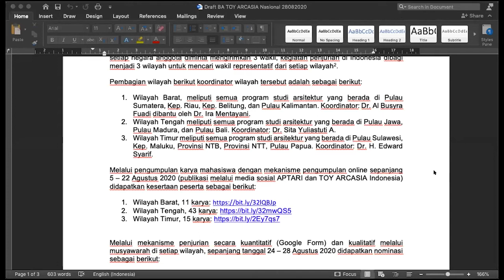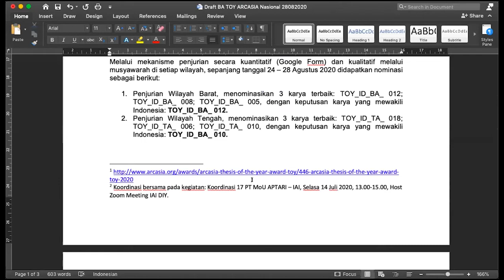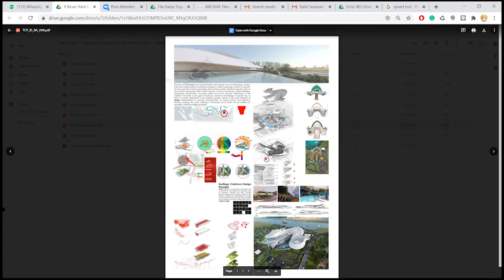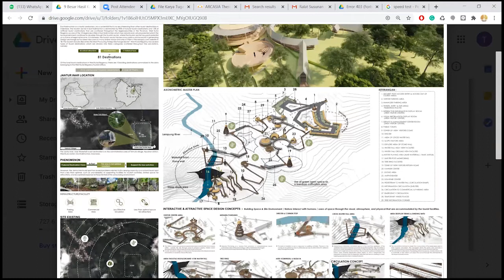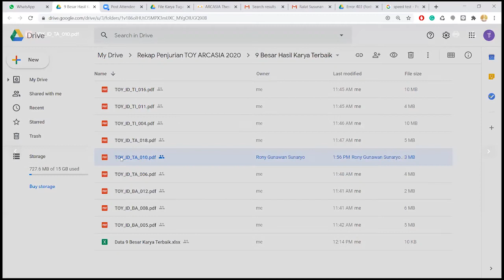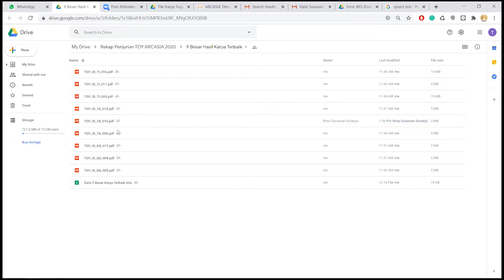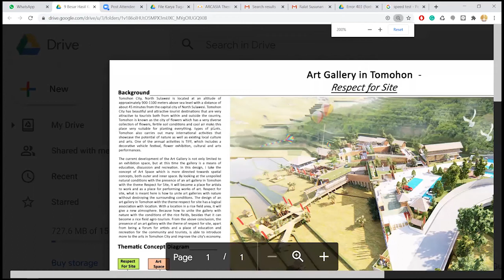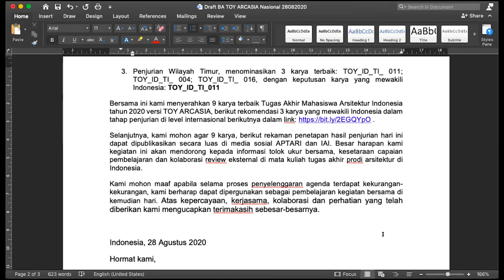PENJURIAN TOY ARCASIA AWARD 2020 - INDONESIA